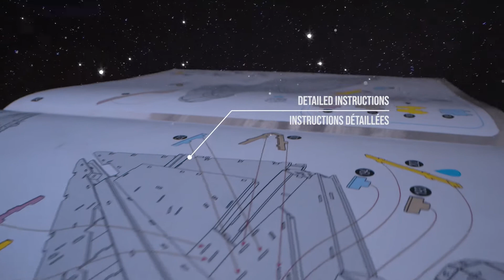4D Model Kit Mandalorian Boba Fett Starfighter & Imperial Cruiser Set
4D Model Kit introduces you the official The Mandalorian Boba Fett's Starfighter & Imperial Light Cruiser Set. Made of 100% Precision Paper, this model kit consists of 395 pcs.  Each model is an exact replica, and takes 3-4 hours to assemble. Products comes with a stand for display purposes. Glue required for final assembly.

Boba Fett's Starfighter - 17.56" x 14.02" x 6.10 inches
Imperial Light Cruiser - 7.87" x 25.98" x 11.42 inches